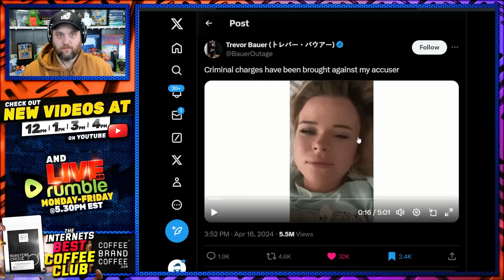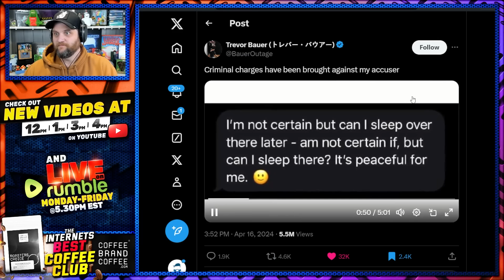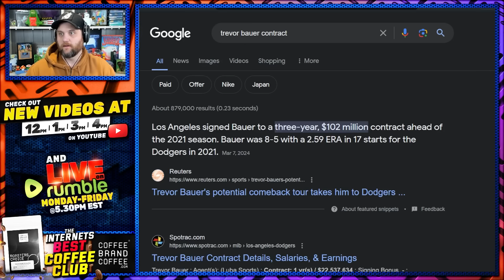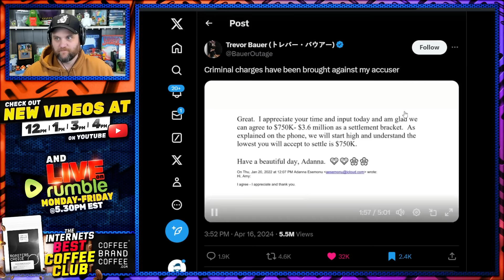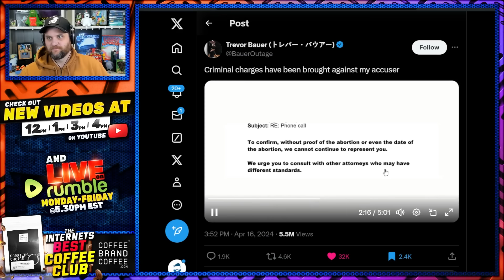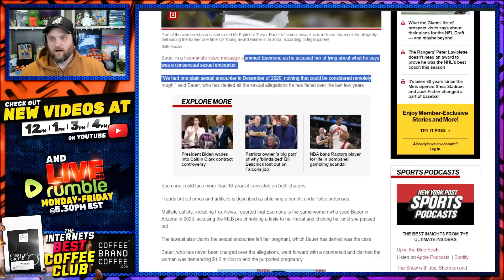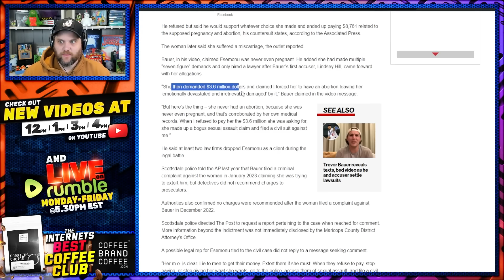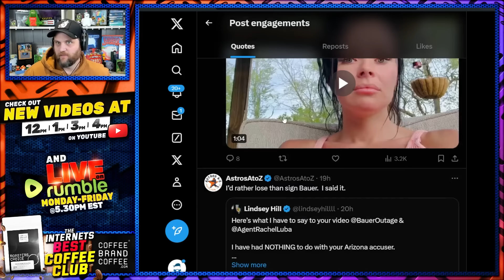Lying Woman Faces 16 Years In PRISON After DESTROYING MLB Pitchers Life! Trever Bauer DESTROYS Liar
Good For Trevor Bauer